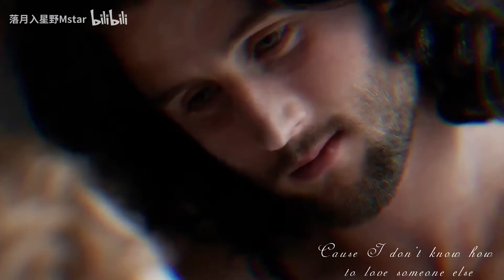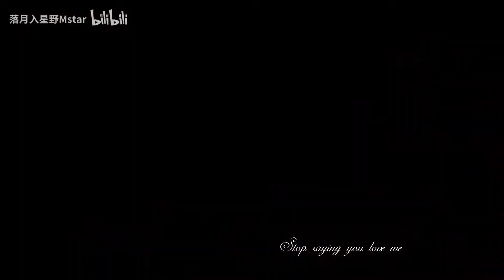【法美｜波吉亚兄妹】“总有一天，我会以一个王的身份，为你而归……”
片单：《波吉亚家族》美、法
色链：予温舟
“总有一天，我会以一个王的身份，为你而归……我会坚定不移站在你这边，不管发生什么，法国、西班牙、那不勒斯，他们所有都灰飞烟灭、我都不在乎，只要你”
碎碎念：
我的水平就是这样了，不是大神，是PPT水平，希望您不要嫌弃。此外您可以代入历史上兄妹的“亲情”，切勿代入真人的“爱情”，并没有真实证据表明，二人不伦之恋是真的，仅供CP安利，圈地自萌，请勿带入现实。